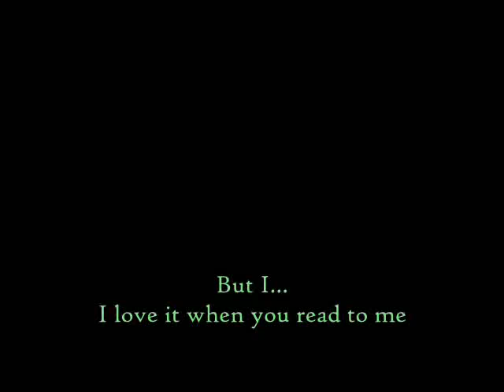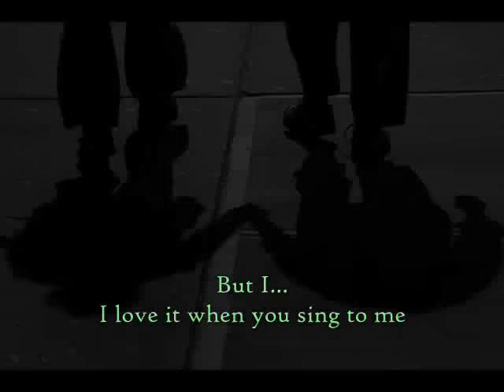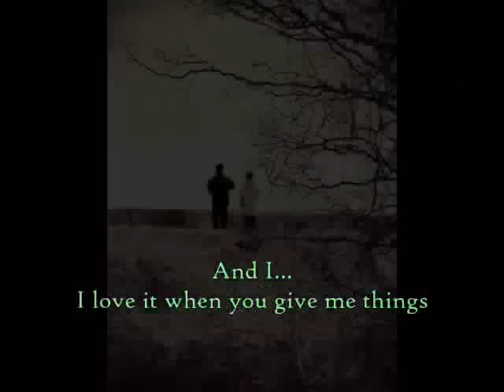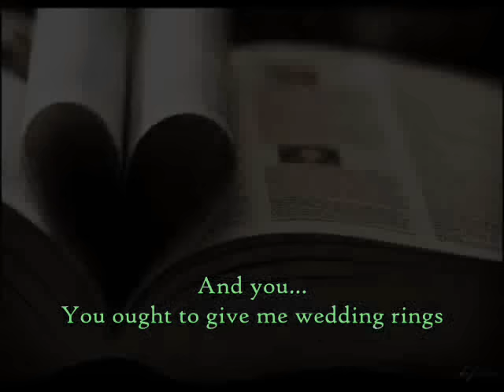Peter Gabriel - The Book of Love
Peter Gabriel's cover of The Magnetic Fields' song.
It was also a song from the movie "Shall We Dance?"
To be submitted as a requirement for school